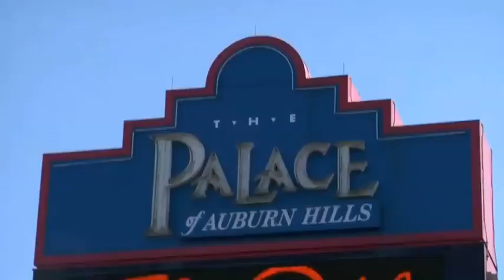Taylor Alison Swift | Taylor Swift Best Songs and Viral Reels | WANT MORE? [ Fun Therapy ]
taylor swift wildest dreams taylor's version,
taylor swift live,
taylor swift all too well,